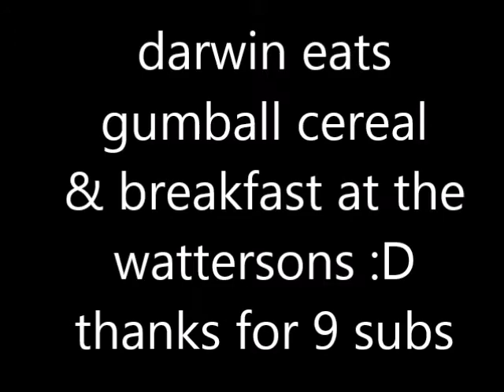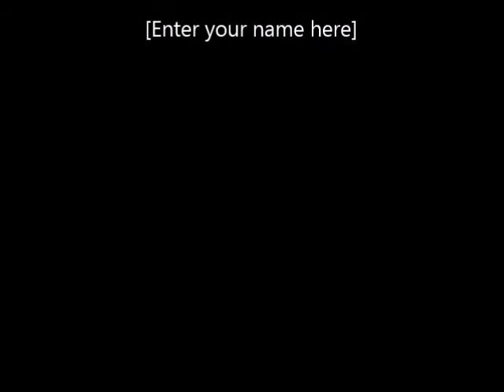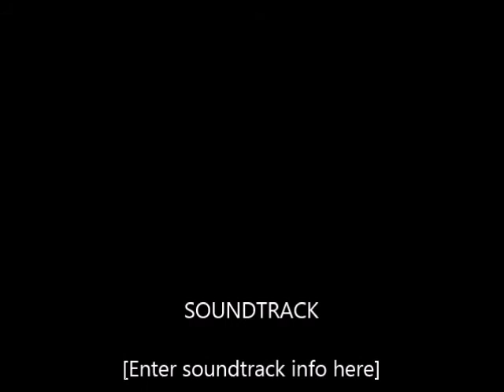The Amazing world of gumball//full map//Breakfast at The Watterson's Reanimated MAP//Epic😊😊😁😅 🌈☔✨✴